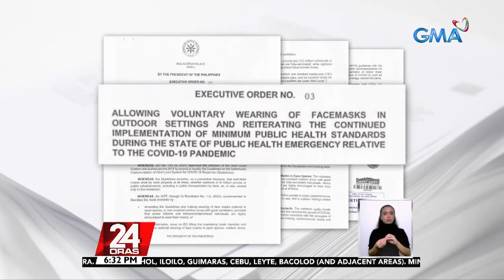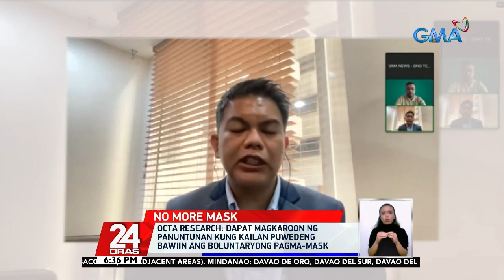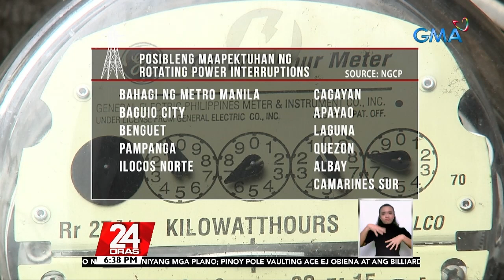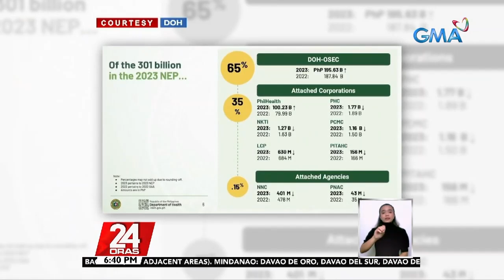24 Oras Express: September 12, 2022 [HD]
Narito ang mga maiinit na balita sa 24 Oras Express ngayong Lunes, September 12, 2022:

- EO No. 3 na ginagawang boluntaryo ang pagsusuot ng face mask sa outdoor spaces, inilabas na ni Pangulong Bongbong Marcos; epektibo simula ngayong araw at may mga kundisyon

- NGCP: Supply ng kuryente sa Luzon grid, manipis pa rin matapos pumalya ang ilang planta

- Pondo sa pagbili ng COVID-19 vaccines para sa susunod na taon, baka kulangin kung bibili ng makabagong bersyon ng mga bakuna

- Alex Eala, balak bumalik at ituon ang atensyon sa women's professional tennis

- Bata, muntik ma-kidnap ng babaeng nagpakilalang dati raw kasambahay; umamin sa barangay na mandudukot daw ng bata pero kalauna'y itinanggi ang paratang

- Ilang hotel sa ibang bansa gaya sa Middle East, naghahanap ng mga manggagawang Pinoy

- Pampyansa ng ilang PDL sa San Juan City Jail, mula sa kabutihang loob ng mga kapwa nila preso

- Presyo ng diesel, gasolina at kerosene, matatapyasan uli bukas

- Ilang magsasaka, problemado raw sa mababang presyo ng inaani nilang bigas sa kabila ng mataas na gastos sa pagtatanim

- Oliver Victor B. Amoroso, uupo bilang acting head ng GMA News Group simula Oct. 16, 2022

- Paghina ng piso kontra dolyar, posibleng magdulot ng taas-presyo sa ilang bilihin

24 Oras is GMA Network's flagship newscast, anchored by GMA News pillars Mike Enriquez, Mel Tiangco, and Vicky Morales, featuring top news stories from the Philippines and the hottest showbiz news on Chika Minute hosted by Iya Villania. for more.